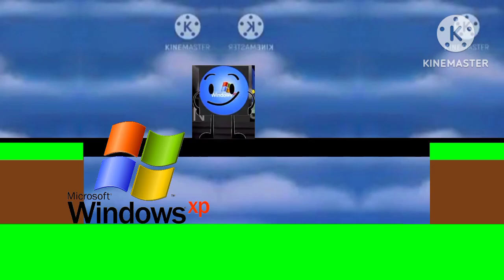Windows XP Coffee - Trainload